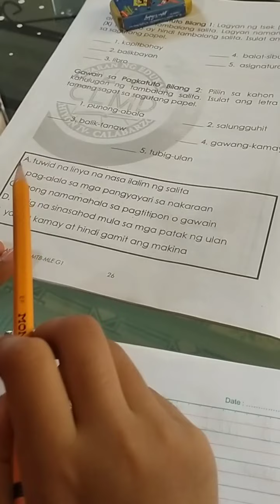MTB-MLE WEEK 5-QUARTER 4(GRADE 1) GAWAIN SA PAGKATUTO BILANG 2@niceyservanvlogs2091